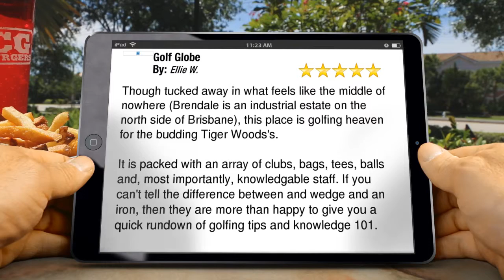Golf Globe Brendale Impressive 5 Star Review by Ellie W.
5 Star Review

        Though tucked away in what feels like the middle of nowhere (Brendale is an industrial estate on the north side of Brisbane), this place is golfing heaven for the budding Tiger Woods's.

It is packed with an array of clubs, bags, tees, balls and, most importantly, knowledgable staff. If you can't tell the difference between and wedge and an iron, then they are more than happy to give you a quick rundown of golfing tips and knowledge 101.

        Golf Globe
        8/132 S Pine Rd,
        Brendale QLD
        4500